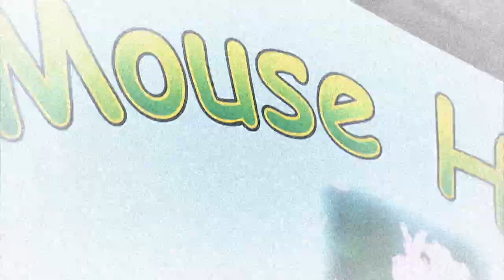The Big Memory Challenge | Bang Goes the Theory | BBC Studios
Dallas Campbell challenges himself to remember all 118 elements of the periodic table and does this by going on a memory safari at the zoo. Informative clip from series 5 of BBC 1 series Bang Goes the Theory.

Investigating the science behind the headlines and making sense of the everyday issues that matter to us all.